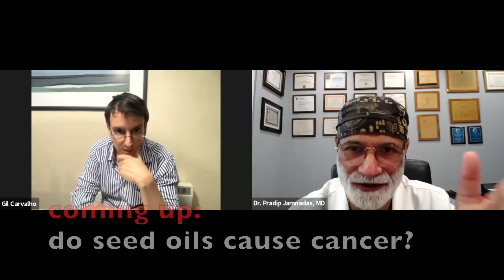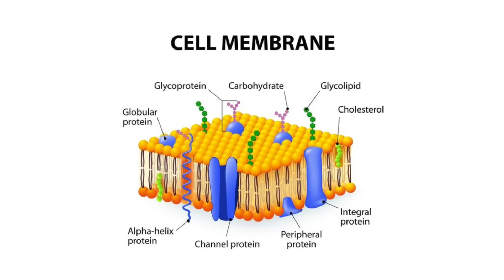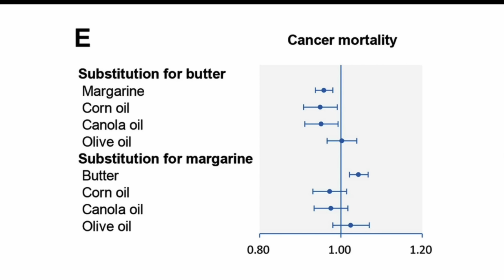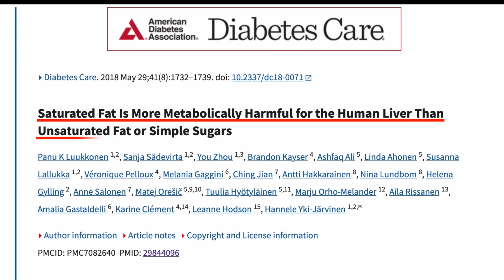Two doctors debate Seed Oils | Dr Jamnadas MD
Cardiologist Dr Pradip Jamnadas and Dr Carvalho have different views on seed oils

References:
Seed Oils vs butter/ghee for liver fat:

0:00 Seed Oils are processed
1:21 Glycation
2:24 Cell membranes
3:10 Seed oils and cancer
6:04 Seed oil vs butter
9:46 Seed oils and sdLDL
14:08 The Minnesota trial